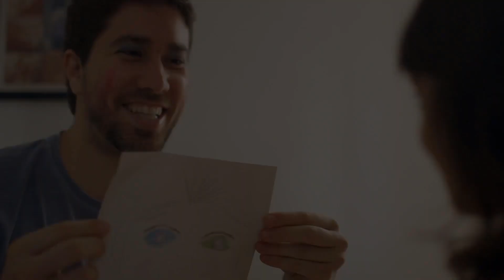أهمية وجود الآباء في حياة الطفل اليومية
"أريد أن أكون أبًا صالحًا"؛ "أريد أن أكون موجودا في حياته لكل شيء". في هذا المقطع من بداية الحياة، يستكشف الآباء دورهم ويشرح الخبراء بأن الأمر ليس مجرد مساعدة للأم، ولكن مساعدة للطفل.